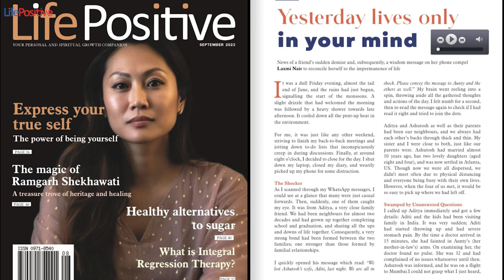Yesterday lives only in your mind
News of a friend’s sudden demise and, subsequently, a wisdom message on her phone compel  Laxmi Nair to reconcile herself to the impermanence of life It was a dull Friday evening, almost the tail end of June, and the rains had just begun,  signalling the start of the monsoons. A  slight drizzle that had welcomed the morning  was followed by a heavy shower towards late  afternoon. It cooled down all the pent-up heat in  the environment.

For me, it was just like any other weekend,  striving to finish my back-to-back meetings and  jotting down to-do lists that inconspicuously  creep in during discussions. Finally, at around  eight o’clock, I decided to close for the day. I shut  down my laptop, closed my diary, and wearily  picked up my phone for some distraction.

The Shocker

As I scanned through my WhatsApp messages, I  could see at a glance that many were just casual  forwards. Then, suddenly, one of them caught  my eye. It was from Aditya, a very close family  friend. We had been neighbours for almost two  decades and had grown up together completing  school and graduation, and sharing all the ups  and downs of life together. Consequently, a very  strong bond had been formed between the two  families; one stronger than those formed by  familial relationships.

I quickly opened his message which read: “We  lost Ashutosh’s wife, Aditi, last night. We are all in  shock. Please convey the message to Aunty and the  others as well.” My brain went reeling into a  spin, throwing aside all the gathered thoughts  and actions of the day. I felt numb for a second,  then re-read the message again to check if I had  read it right and tried to join the dots.

Aditya and Ashutosh as well as their parents  had been our neighbours, and we always had  each other’s backs through thick and thin. My  sister and I were close to both, just like our  parents were. Ashutosh had married almost  10 years ago, has two lovely daughters (aged  eight and four), and was now settled in Atlanta,  US. Though now we were all dispersed, we  didn’t meet often due to physical distancing  and everyone being busy with their own lives.  However, when the four of us met, it would be  so easy to pick up where we had left off.

Swamped by Unanswered Questions I called up Aditya immediately and got a few  details: Aditi and the kids had been visiting  family in India. It was very sudden; Aditi  had started throwing up and had severe  stomach pain. By the time a doctor arrived in  15 minutes, she had fainted in Aunty’s (her  mother-in-law’s) arms. On examining her, the  doctor found no pulse. She was 32 and had  complained of no issues whatsoever until then.  Ashutosh was informed, and he was on a flight  to Mumbai.I could not grasp what I just heard,  and my mind started throwing up all kinds of  questions to which I had no answers: How could  that have happened so suddenly without warning?  Why did it happen? How would Ashutosh and the  kids take it? How would Uncle and Aunty take  this? What would happen to the kids? Do they even  realise the gravity of the situation they are in?

A Disturbed Mind

The more I thought about these questions, the  more I was badgered by an increasing number  of them. I felt a sharp pain in my head, and  my heart felt very heavy. I could feel myself  becoming numb from what I had heard, all  in the span of an hour. I questioned my own  existence, the social and economic drama that  plays out in our lives, and then the sudden  calling of closure that can come at any time  with no intimation.

Towards dawn, after being unable to sleep  throughout the night, the pain slowly relaxed  its grip on my heart and head. Waves of  thoughts subsided, and my mind felt empty.  I made myself a cup of tea and went and sat  in my favourite corner on the balcony, looking  at the sky lighting up. I took in the sights and  smells of the surroundings—the earth still wet  from the rains at night, the trees standing still,  a few clouds in the sky, and the birds chirping,  about to begin their day.I looked at my phone  and saw a message blinking. It was a thought  for the day, published by my guru’s ashram,  and it read: “Yesterday lives only in your mind.”  Any other day, I would have read it casually,  contemplated on it a bit, and then gone about  with my daily chores. Today was different. As I  read this message, I felt the Universe was giving  me answers to all my questions from the night.